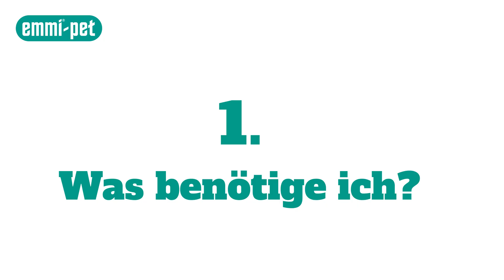So wird aus deiner emmi®-pet eine emmi®-pet Care zur Fell- und Hautpflege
wusstest du, dass deine emmi®-pet noch mehr kann als Zähne putzen?
Wir zeigen dir in ein paar einfachen Schritten, wie du aus deiner emmi®-pet ein Ultraschall-Gerät zur Fell- und Hautpflege und zur Heilung von Entzündungen und geschlossenen Wunden verwandelst. emmi®-pet Care.